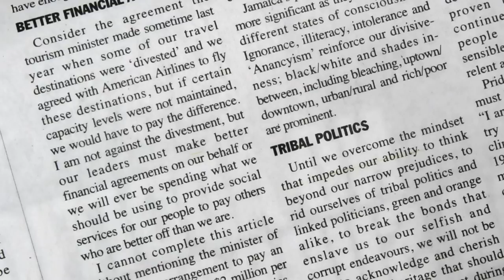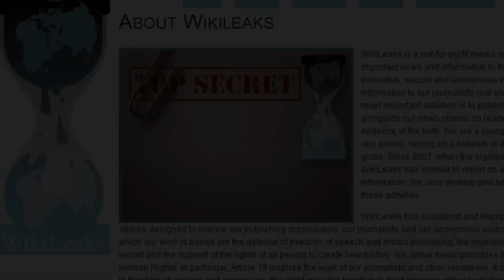Jamaica: 2010 Year In Review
The Gleaner reviews newsworthy events of the previous year that have marked their place in history. Laura Redpath narrates the exciting tale of 2010.